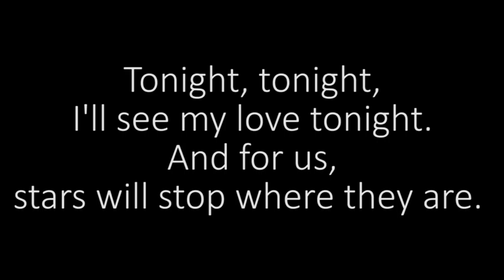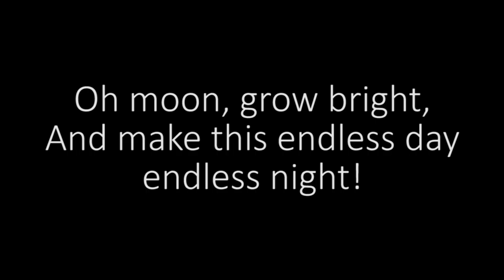Miriam Sharoni - Tonight (West Side Story) Lyrics